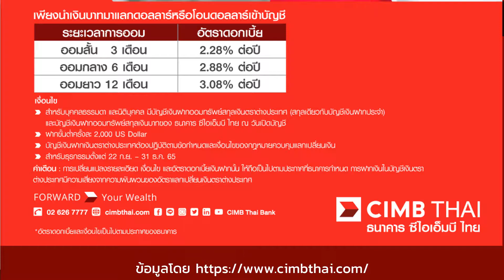บัญชีเงินฝากประจำสกุลเงิน US Dollar รับดอกเบี้ยสูงสุด 3.08%ต่อปี จากธนาคาร ซีไอเอ็มบี ไทย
BANKNOTE REVIEW ขอนำเสนอการออมเงินในรูปแบบ บัญชีเงินฝากประจำสกุลเงิน US Dollar ดอกเบี้ยสูง 3.08%ต่อปี จากธนาคาร ซีไอเอ็มบี ไทย

บัญชีเงินฝากประจำสกุลเงิน US Dollar ดอกเบี้ยสูง 3.08%ต่อปี จากธนาคาร ซีไอเอ็มบี ไทย

ระยะเวลาออม
ออมสั้น 3 เดือน ดอกเบี้ย 2.28%ต่อปี
ออมสั้น 6 เดือน ดอกเบี้ย 2.88%ต่อปี
ออมสั้น 12 เดือน ดอกเบี้ย 3.08%ต่อปี

-สำหรับบุคคลธรรมดา และนิติบุคคล มีบัญชีเงินฝากออมทรัพย์สกุลเงินต่างประเทศ (สกุลเดียวกับบัญชีเงินฝากประจำ) และบัญชีเงินฝากออมทรัพย์สกุลเงินบาท ของธนาคาร ซีไอเอ็มบี ไทย ณ วันเปิดบัญชี
- ฝากขั้นต่ำครั้งละ 2,000 US Dollar

 ไม่ต้องกังวลกับอัตราแลกเปลี่ยนที่ผันผวน
- รับดอกเบี้ยทุกเดือน

สำหรับธุรกรรมตั้งแต่ 22 ก.ย. - 31 ธ.ค.65